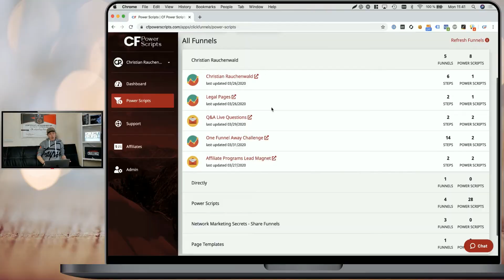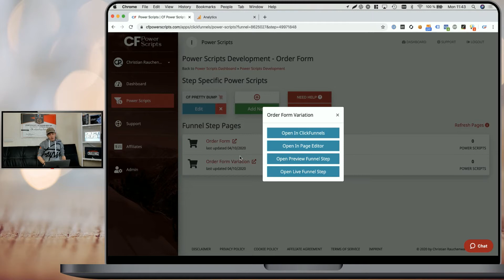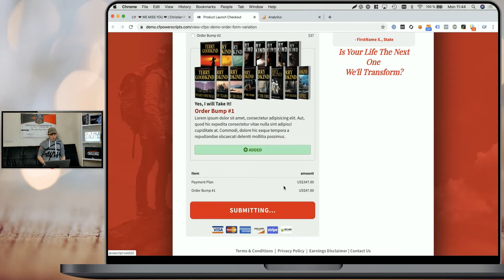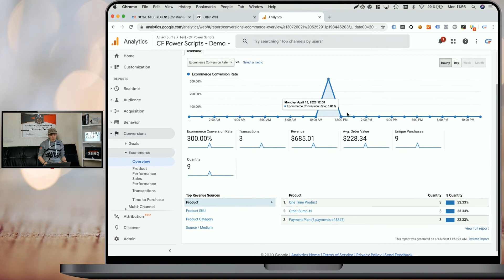ClickFunnels Tutorial: How To Add Google Analytics Ecommerce Tracking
ClickFunnels Step By Step Tutorial: Learn How To Add Google Analytics Ecommerce Tracking To Your Funnels In ClickFunnels

In this ClickFunnels tutorial for beginners and advanced users, I'm going to show you, how you can use the Google Analytics Ecom Tracking Power Script to track all your conversion made on your funnels in ClickFunnels in Google Analytics.

The Google Analytics Ecom Power Script allows you to add complete conversion tracking to your funnels hosted at ClickFunnels, including conversion tracking of your funnels Up- and Downsell funnel steps.

🔴 3 WAYS TO GET STARTED 🔴

1️⃣ Create your FREE CF Power Scripts account and link your existing ClickFunnels account to get access to all our free Power Scripts.

and get all CF Power Scripts VIP features for FREE.

3️⃣ Save 45% by upgrading your existing ClickFunnels account and get all CF Power Scripts VIP features for FREE.

CF Power Scripts is a service offered by Christian Rauchenwald Limited. Created by Christian Rauchenwald, an official ClickFunnels Expert who participated in solving more than 6,000 issues for ClickFunnels users all over the world.

STEP #4 - SAVE MONEY

// EQUIPMENT

Medium Close-Up Shot: Logitech BRIO
Close-Up Shot: Logitech C920